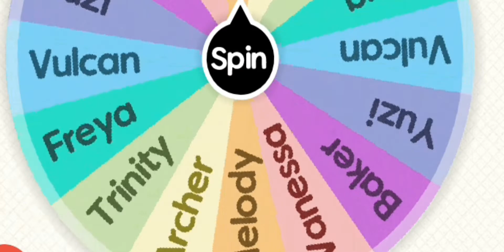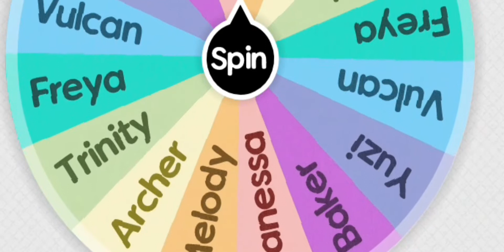wheel of kits part2 (vanessa trained me at bow)